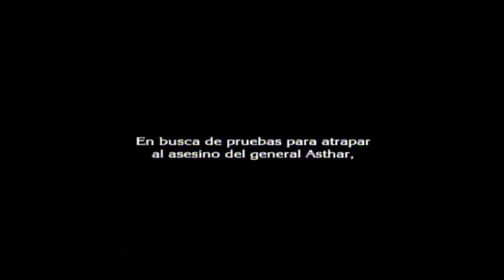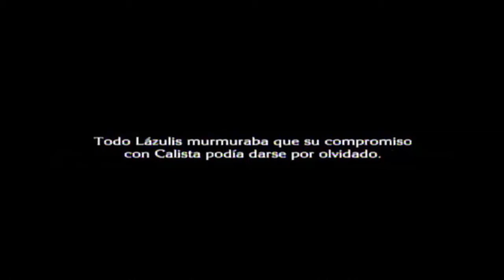The Last Story Walkthrough Episodio 24 - La búsqueda de pruebas Parte 2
Un nuevo episodio en donde buscaremos las pruebas para ser salvados.

Un like se agradece.